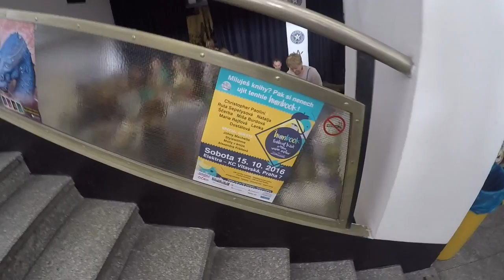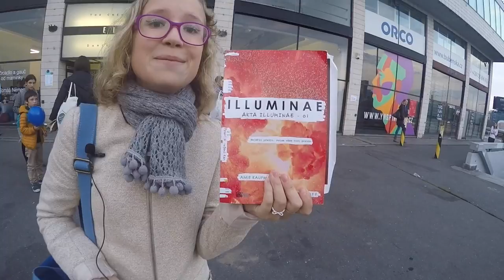Klářiny knihy - Humbook festival!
Zdravím, mí milí čtenáři!
Jak jsem již říkala v minulém videu, díky CooBoo jsem měla možnost se setkat s úžasnou Rutou Sepetys a posléze navštívit i Humbook festival, kde se kromě Ruty Sepetys objevil i Christopher Paolini, autor série Eragon. Pokud jste na festivalu nebyli, snad vám alespoň prostřednictvím tohoto videa přiblížím, jaké to tam bylo! :)